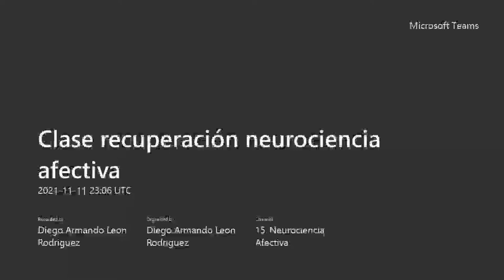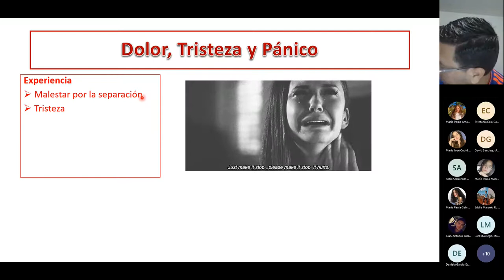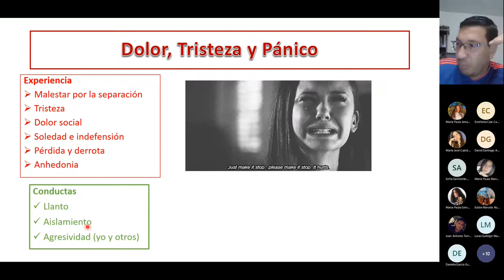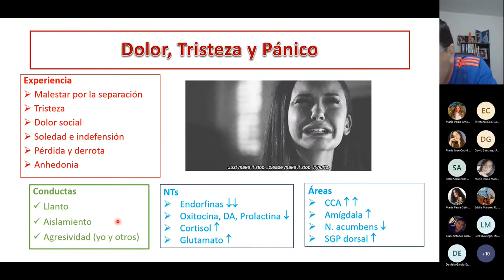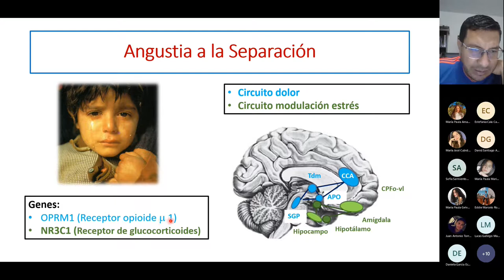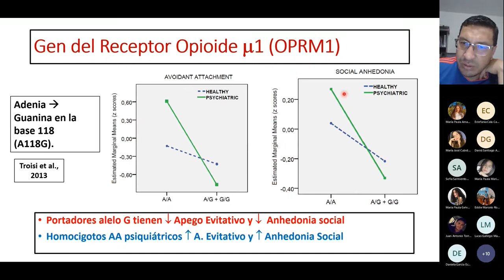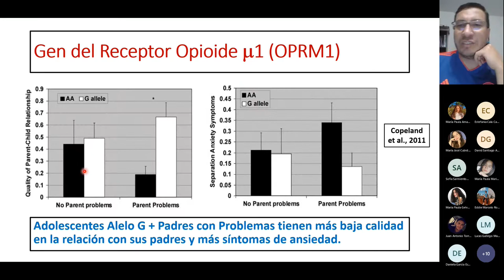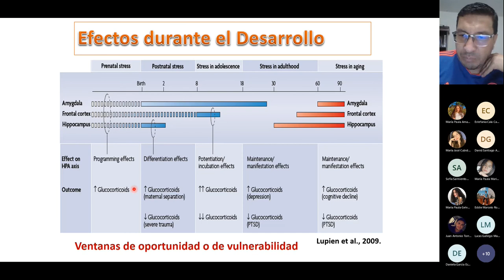Neurobiología de la tristeza, el dueño y el dolor social